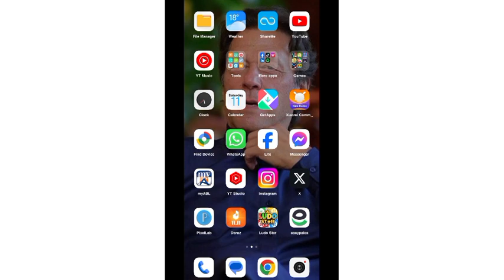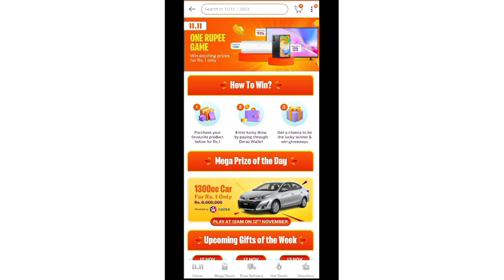Daraz one rupee game kese khelain || daraz one rupee 1300cc car